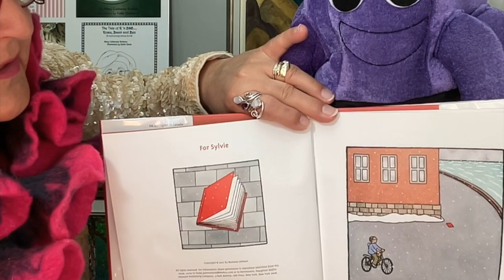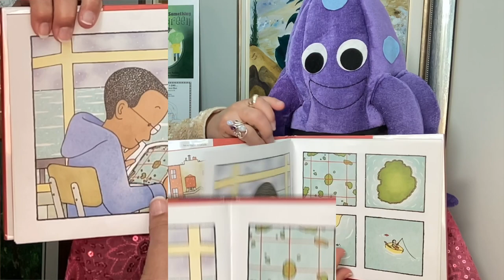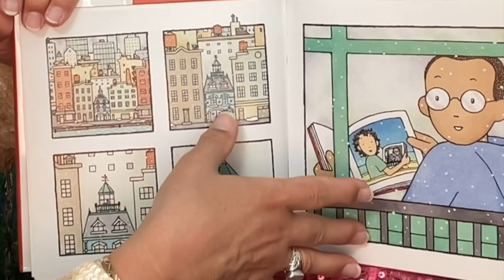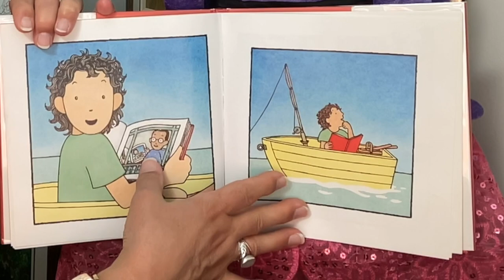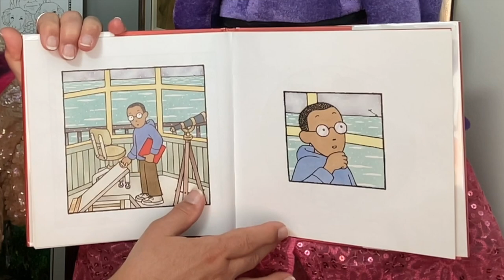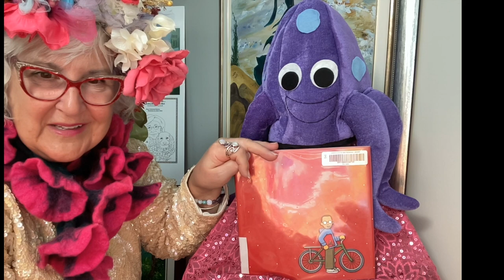Red Again by Barbara Lehman. A Reading by Dazzle.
Join Dazzle as she discovers this interesting picture book that has no words. It is a follow up to the Caldecott Award winning book, The Red Book by Barbara Lehman. It appears that this book is meant to get the reader to return to the original 'Red" book. This book quickly engages the reader with questions and predictions as the reader creates their own narrative as they explore the pictures and sequence of events. A very creative read that will have a long shelf life since every time it is opened the reader will likely create a new story line. A book of curiosity and engagement.

for more resources covering the following topics: parenting, education, growth mindset, literacy and creativity.